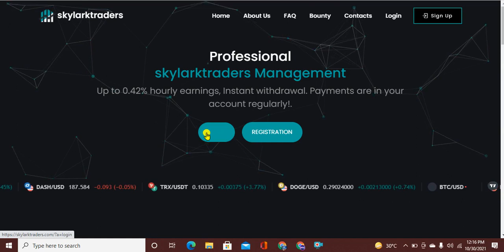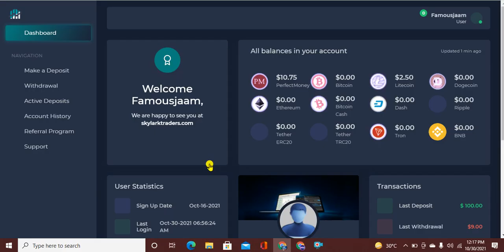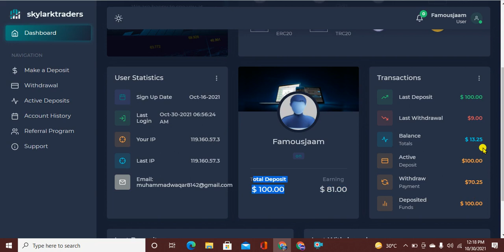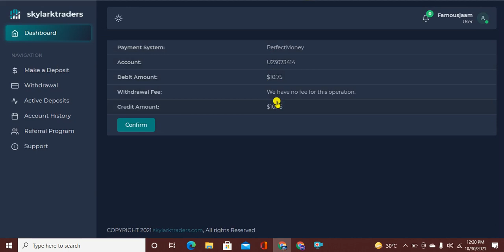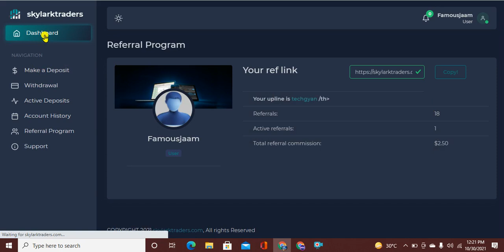sky lark traders new payment proof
► Aslam-o-Alaikum!!
sky lark traders 10 payment proof
sky lark traders online earning site
skylark traders real or fake

Regard  BY:👇👇
             Crypto Promotor